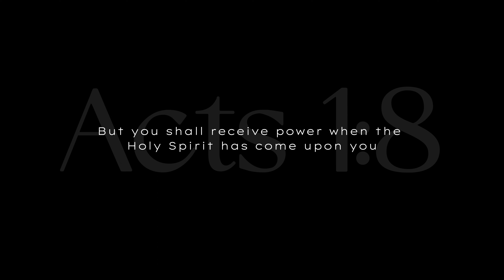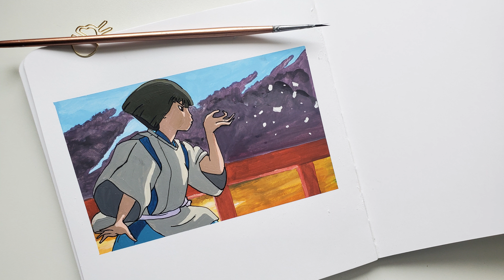Paint with Me | Studio Ghibli | Spirited Away | Haku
Join me as I paint Haku from Spirited Away. Let's listen to some classical music while we're at it. Enjoy 😊

⏱️Timestamp
0:00:00 Bible Verse
0:00:09 Intro
0:00:58 Sketch
0:02:51 Background
0:08:44 Haku
0:15:52 Outline
0:17:15 Done!/ Outro

The Elf Led Me to You - Ruiqi Zhao
Motif in F Major - Gavin Luke
Peripheral Perceptions - Magnus Ludvigsson
Dialogue - Magnus Ludvigsson
Sweet Hope - Megan Wofford
The Secret Spring - Helmut Schenker